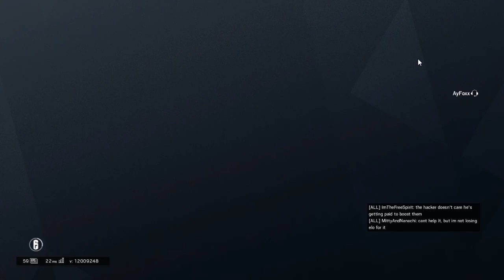Spawn Planting Hackers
Notice how they turned on the aimlock when they start losing.